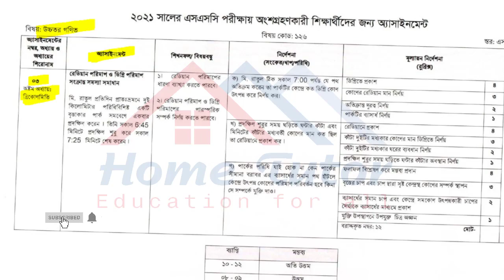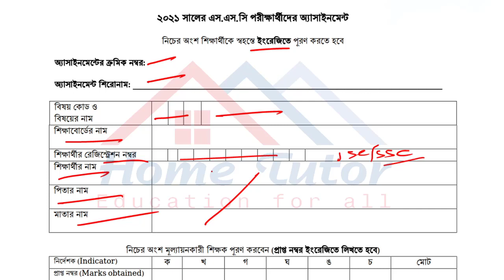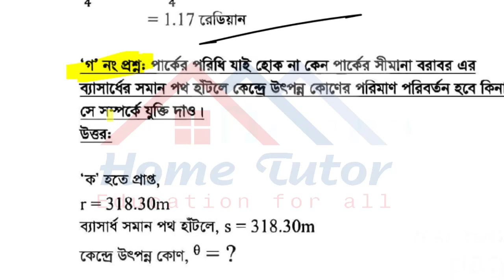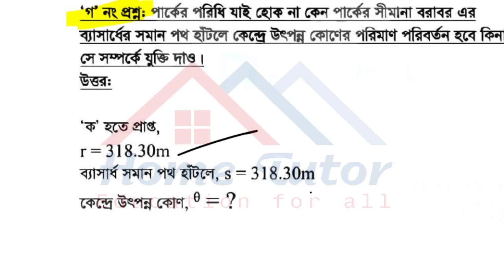SSC 2021 Higher Math Assignment 5th week || Higher Math Assignment Answer SSC 2021 || উচ্চতর গণিত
SSC 2021 Higher Math Assignment 5th week || Higher Math Assignment Answer SSC 2021 || উচ্চতর গণিত এসাইনমন্টে

SSC 2021 Higher Math Assignment 5th Week || SSC Assignment 2021 Higher Math Answer 5th Week  || Assignment SSC 2021

assignment
assignment answer
assignment solution
assignment 2021
এসএসসি এসাইনমেন্ট ২০২১ ১ম সপ্তাহ
এসএসসি ২০২১ এসাইনমেন্ট
১০ম শ্রেণির গণিত এসাইনমেন্ট ২০২১
class 10 math assignment solution
home tutor badal sir ssc accounting answer
badal sir video
time for school
Nirob sir
Talukdar Academy
Mechanical Engineering
10 math assignment
math assignment
১০ম শ্রেণির এসাইনমেন্ট
এসাইনমেন্ট
১০ম শ্রেণীর গণিত এসাইনমেন্ট ২০২১
১০ম শ্রেণীর গণিত এসাইনমেন্ট উত্তর
১০ম শ্রেণীর গণিত এসাইনমেন্ট সমাধান
১০ম শ্রেণির গণিত এসাইনমেন্ট এর সমাধান
১০ম শ্রেণির গণিত অ্যাসাইনমেন্ট
নবম শ্রেণীর গণিত অ্যাসাইনমেন্ট
১০ম শ্রেণীর গণিত অ্যাসাইনমেন্ট
এসাইনমেন্ট ২০২১
১০ম শ্রেনির এসাইনমেন্ট
১০ম শ্রেনির এসাইনমেন্ট ২০২১
১০ম শ্রেনির এসাইনমেন্ট ১ম সপ্তাহ
১০ম শ্রেনির এসাইনমেন্ট উত্তর
১০ম শ্রেনির বিজ্ঞান এসাইনমেন্ট উত্তর
১০ম শ্রেনির বাংলাদেশ ও বিশ্বপরিচয় এসাইনমেন্ট উত্তর
১০ম শ্রেনির পদার্থবিজ্ঞান এসাইনমেন্ট উত্তর
১০ম শ্রেনির রসায়ন এসাইনমেন্ট উত্তর
১০ম শ্রেনির জীববিজ্ঞান এসাইনমেন্ট উত্তর
১০ম শ্রেনির উচ্চতর গণিত এসাইনমেন্ট উত্তর
১০ম শ্রেনির ব্যবসায় উদ্যোগ এসাইনমেন্ট উত্তর
১০ম শ্রেনির হিসাববিজ্ঞান এসাইনমেন্ট উত্তর
১০ম শ্রেনির ফিন্যান্স এসাইনমেন্ট উত্তর
১০ম শ্রেনির ভূগোল এসাইনমেন্ট উত্তর
১০ম শ্রেনির অর্থনীতি এসাইনমেন্ট উত্তর
১০ম শ্রেনির পৌরনীতি এসাইনমেন্ট উত্তর
assignment answer

ssc 2021 assignment,ssc assignment 2021,ssc assignment,SSC 2021 higher math Assignment 5th week,
SSC Assignment 2021 higher math,ssc assignment 2021 higher math,ssc 2021 5th week assignment,
ssc 2022 class 10 assignment 2021 5th week,higher math assignment 2021,ssc 2021 higher math assignment,
home tutor badal sir,assignment,ssc 2021 5th week higher math assignment,ssc 2022 assignment 5th week,
accounting assignment,ssc 2021 higher math assignment answer,higher math assignment 5th week